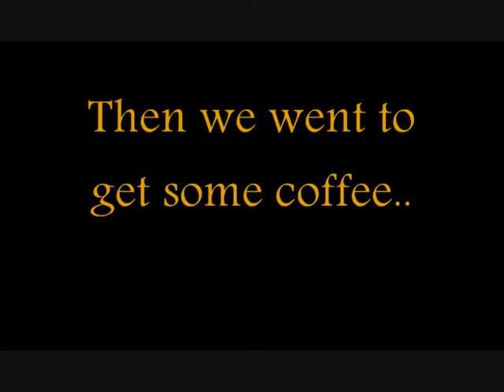Vlog 13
A bit long. Interesting clips from school and stuffffff